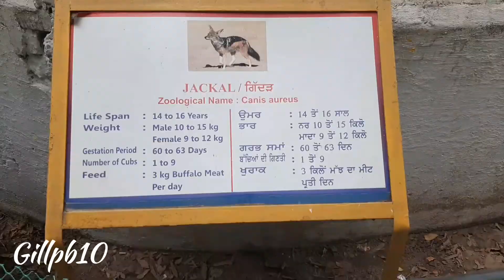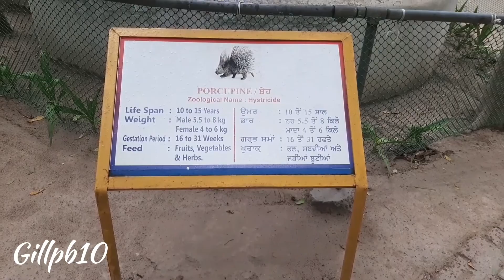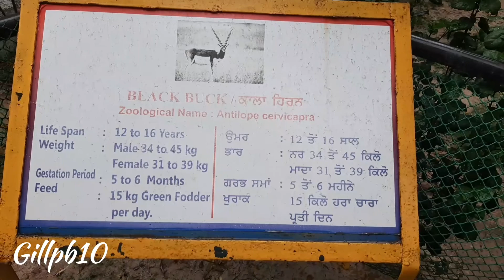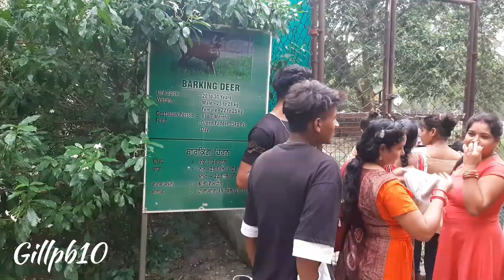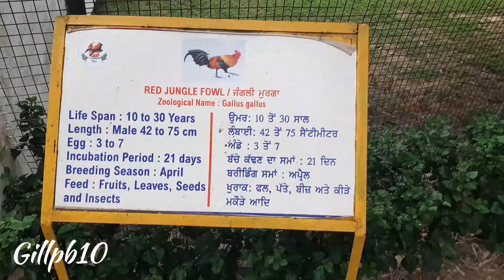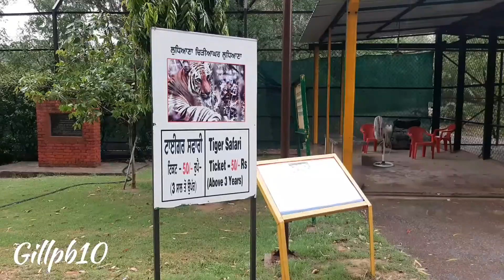Ludhiana Zoo ਲੁਧਿਆਣਾ ਕਾ ਚਿੜੀਆ ਘਰ Famous place in Ludhiana Punjab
Ludhiana Mai ghumne ki Jagah